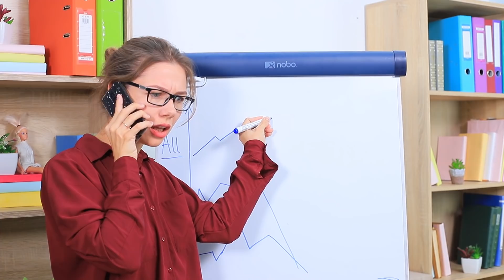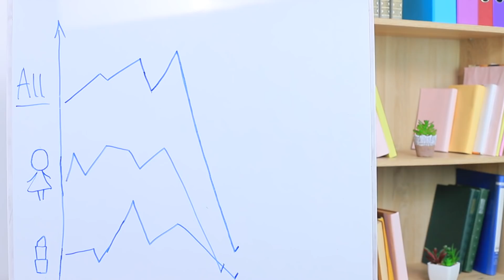Nunca Se É Velha Demais Para Bonecas! / 10 Ideias De Maquiagem De Boneca DIY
Você tem algumas bonecas velhos quebradas? Não se apresse para jogá-las fora! Por quê? Porque hoje vamos mostrar como você pode usá-las para encher a sua sacola de cosméticos para a inveja de seus amigos!

Suprimentos e ferramentas:
• Bonecas velhas
• Protetor labial EOS
• Marcador
• Faca
• Pistola de cola quente
• EVA
• Fita
• Meias contas
• Tinta acrílica
• Verniz acrílico
• Escova de sobrancelha
• Lixa de unha
• Guardanapo de papel rendado
• Palitos de dente
• Canudo
• Tesouras
• Recipiente de brilho redondo
• Batom
• Glitter
• Fecho pequeno
• Estatueta de unicórnio
• Delineador
• Vela
• Boneca My Little Pony
• Argila
• Barbante forte
• Loção para as mãos EOS
• Carro de brinquedo antigo
• Canudo de proteção
• Lápis flexível
• Pinças
• Pincel de maquiagem
• Pelucia
• Cola Elmer
• Tule
• Fio elástico
• Agulha e linha
• Paleta da sombra
• Fita larga de cetim
• Frasco de perfume
• Renda
• Supercola
• Recipiente vazio em forma de tubo
• Tinta spray
• Rótulo de boneca LOL impresso

Vê mais do Troom Troom:
Videos populares: